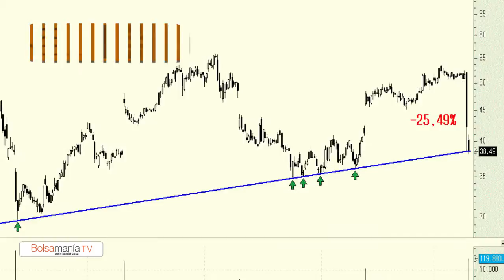Vídeo análisis técnico de Twitter